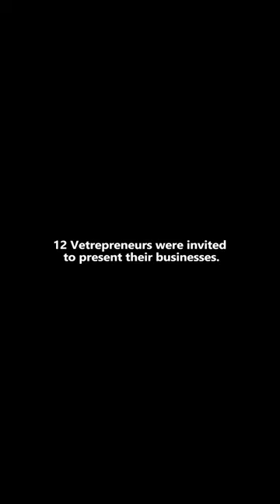Salt Lake City 2022 Business Shower Recap!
Warrior Rising thanks all of our special guests, including: Marcus Luttrell and Vincent Rocco Vargas!

We would also like to thank Hyatt Regency Salt Lake City, Goldman Sachs, and Lake Effect Salt Lake City!

Congratulations to all of our Veterans, and Thereasa Black for winning the pitch competition!